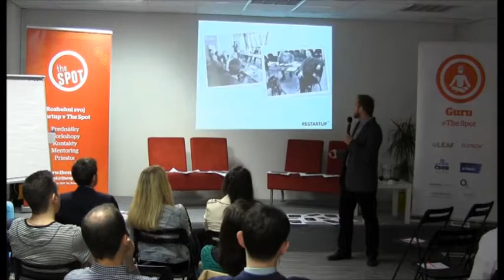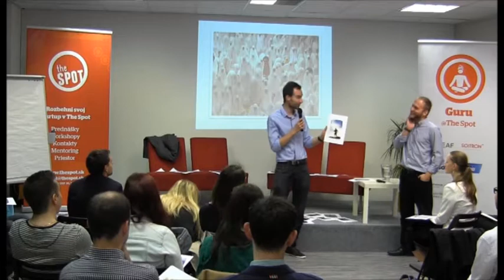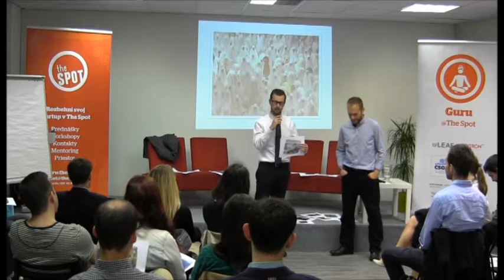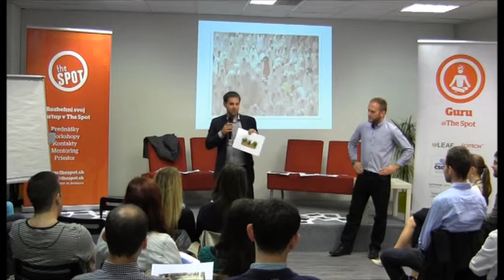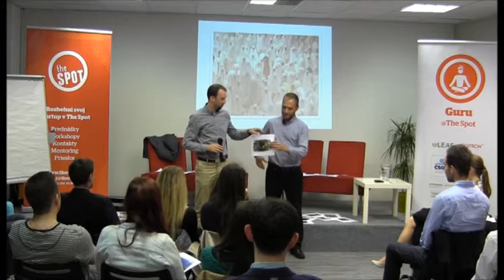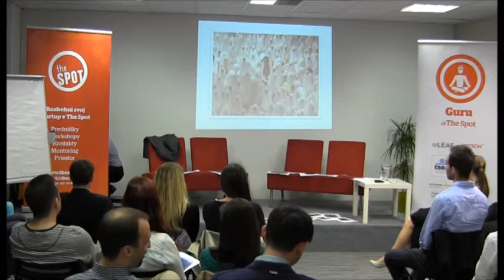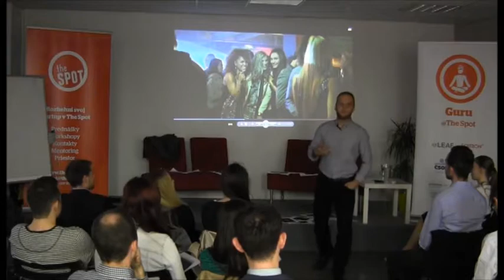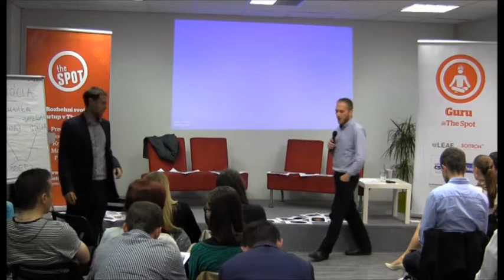Guru @ The Spot: Prezentačné zručnosti vol.2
Lektorom večera: Branislav Andreansý, Restartup